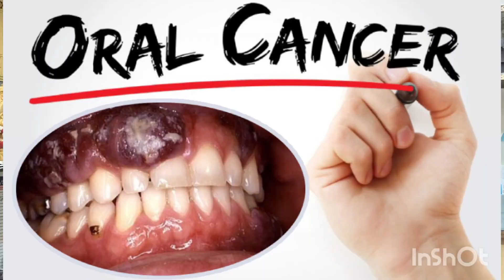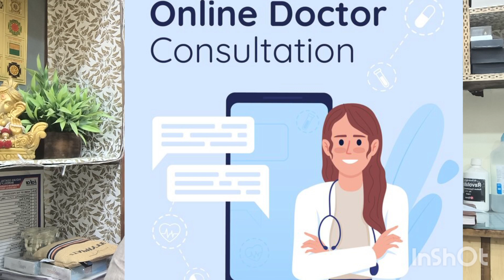Oral Cancer| OSMF| मुह खुलने की समस्या गुटखा खाने से मुह छोटा होना| Mouth opening |Cancer treatment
Visit to Nainital for  oral cancer treat, orthodontic braces and aligners implants.
Dr. Ravi Saxena MDS
Dr. Saundarya Dinesh BDS

Dr. Ravi's  Dental Clinic (Implant & Orthodontics center)
Address---Hotel Geet International, Rajendra Nagar, Bareilly (U. P. ) 243122

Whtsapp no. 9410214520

Dr. Ravi Dental Clinic (Implant & Orthodontic Center)
Address Hotel Geet International, Patel Nagar, near Jhoolelaal Dwar, Bareilly (U.P.) 243122